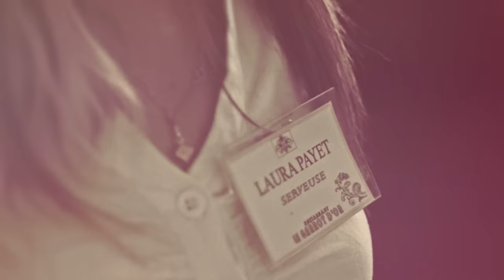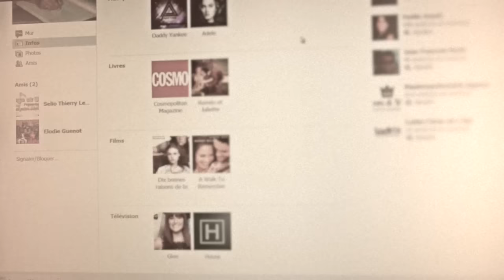Selio - Malheré - Clip Officiel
Selio - Malheré - Clip HD1080p Officiel

CD 'Love hits Sega' disponible chez tous les bons disquaires et en streaming et téléchargement - 974Muzik- La Chaîne dédiée à la musique de la Réunion.